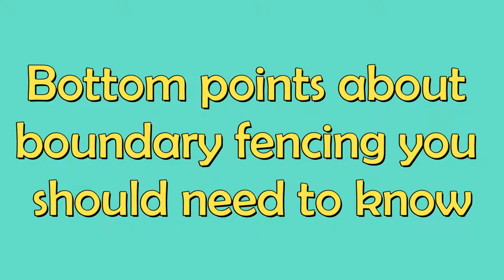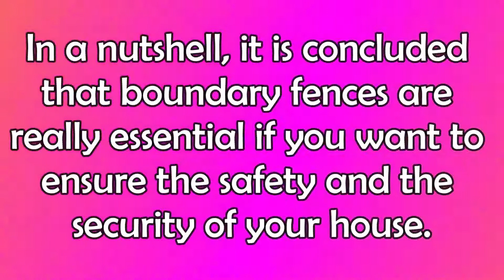Things about boundary fences you should know about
Boundary fencing is the best solution if you do not want people to interfere in your personal life. If you are interested in getting boundary fences at your home, then you should pay attention to the best companies out there, Check